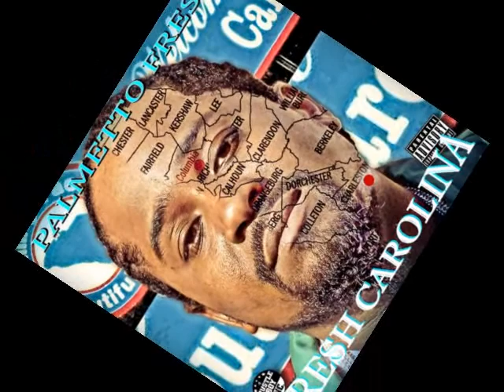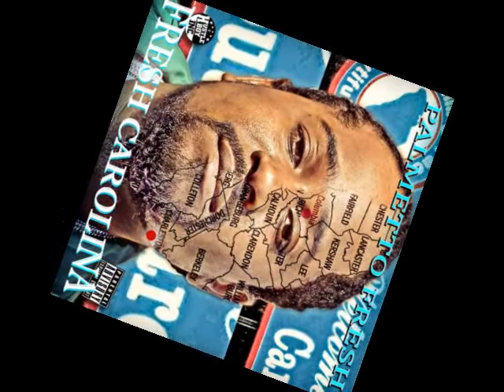OUTTAHERE" NEW PALMETTO FRESH EXCLUSIVE!!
FRESH CAROLINA ALBUM BY PALMETTO FRESH DROPPIN 2012 UNDER MDI/GULLAH MUZIK/FRESH ENT